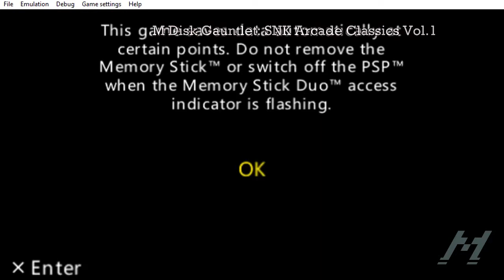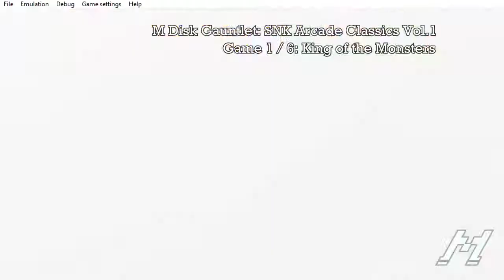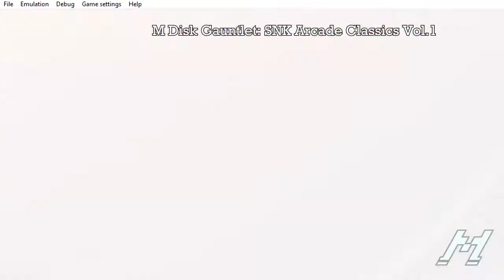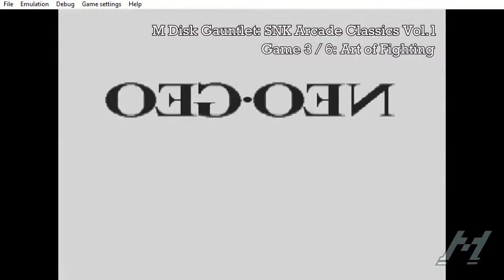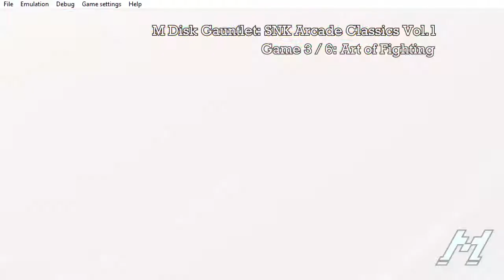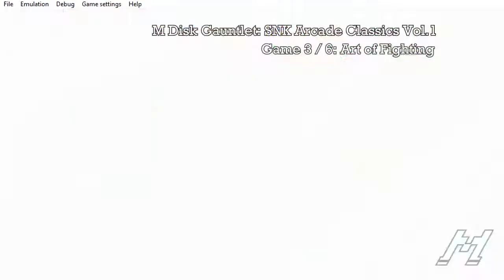M Disk Gauntlet - SNK Arcade Classics - Part 1: The First Half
M Disk Gauntlet:

This series is dedicated to my challenges of games that meet the criteria for apricotsushi's community game along (featured on chic-pixel.com)

FightingGameMonth returns, and got moved to August, just in time for EVO. For this challenge, I'm doing two things I have never done before. The first is challenge multiple games in one challenge, via the SNK Arcade Classics V1 released on the PSP. The second is to stream the entire thing live on Twitch.

This video, and part 2, are edited versions of the live Twitch stream done on August 17, 2019. This video covers the first three fighting games of the SNK Arcade Classics compilation:

-King of the Monsters
-Fatal Fury